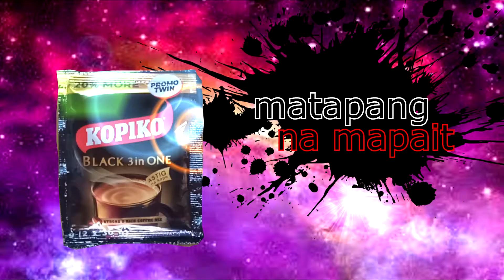CHOOSE YOUR COFFEE! (smash bros meme)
i just rated coffee's that are available here. ooof

Just some weird stuff again that we thought off . hope you guys enjoy :)